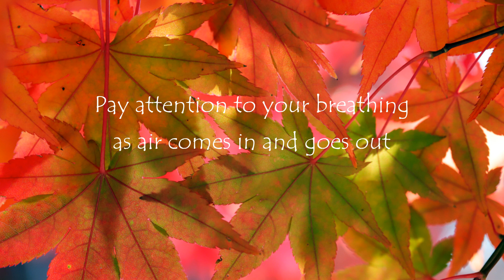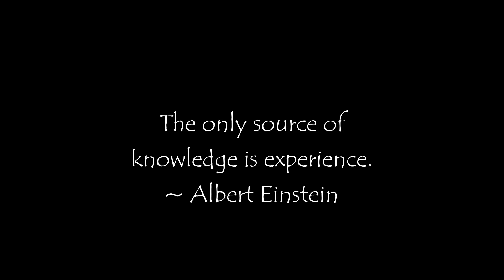Jan11 Mindfulness Meditation music, Meditation music, Relaxing PEACE sleep CALM anxiety Daily Quote